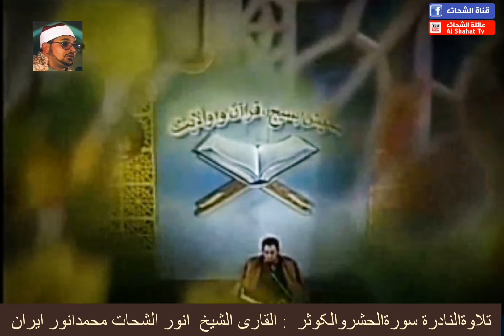Rare Surah AlHashr , AlKousar | Sheikh Anwar Shahat Muhammad Anwar In Iran